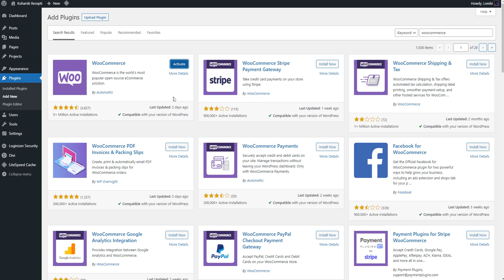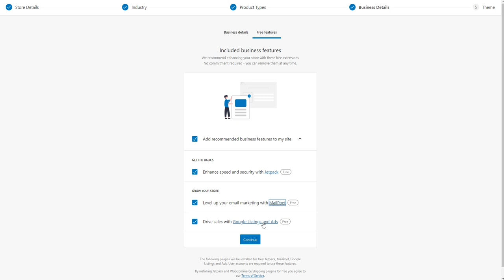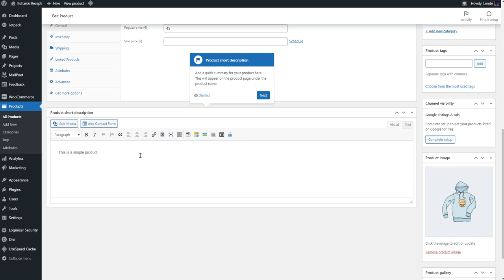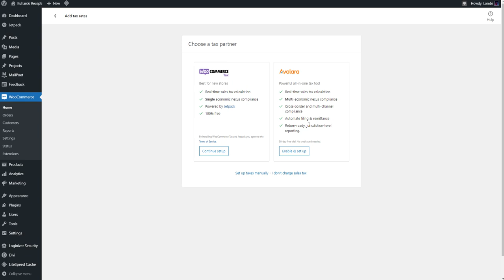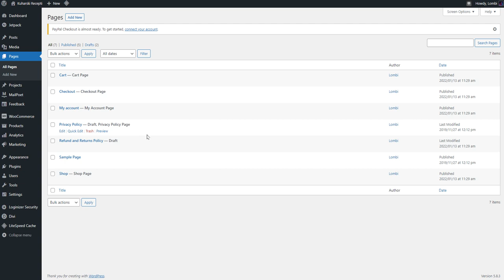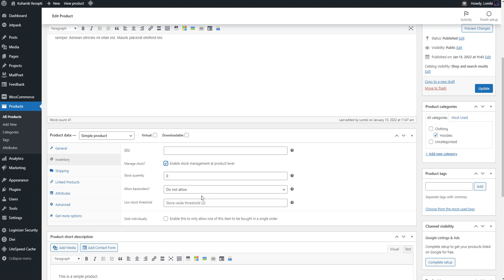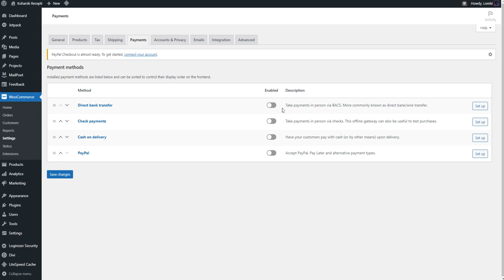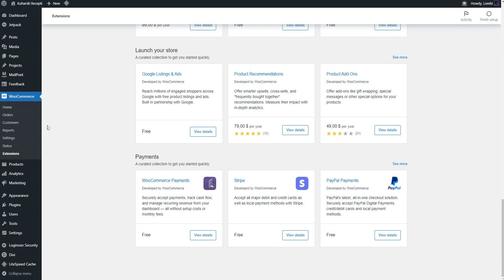WP+DIVI ADVANCED: WOOCOMMERCE - NAMESTITEV